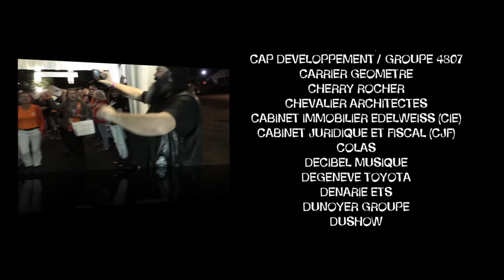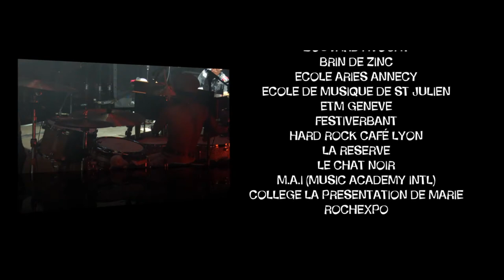Film_GES2017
Film de présentation du festival Guitare en Scène, avec le projet, l'ambiance, des interviews etc...
Réalisation et montage : BLUEVISTA